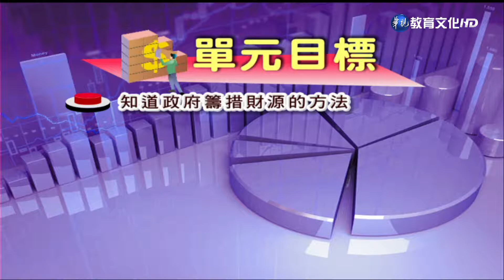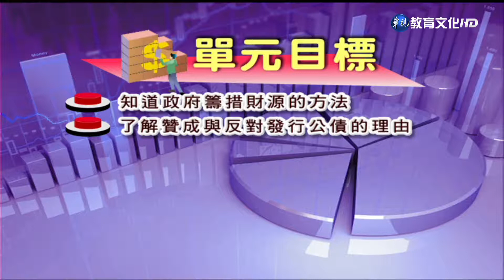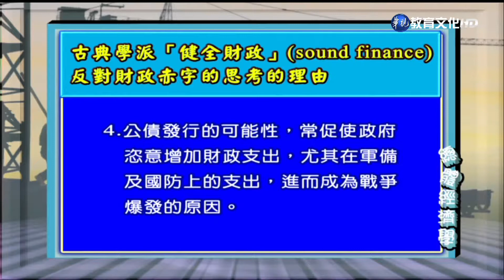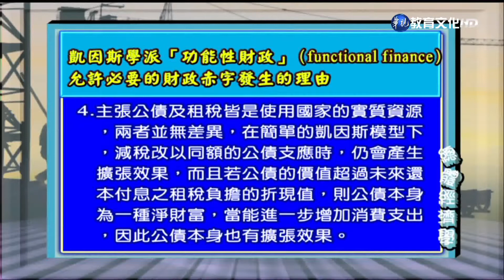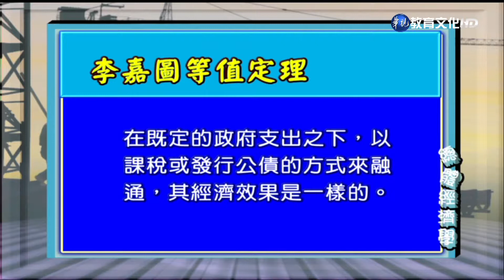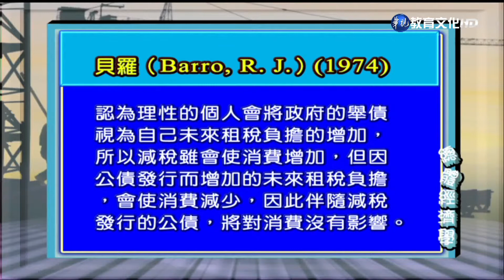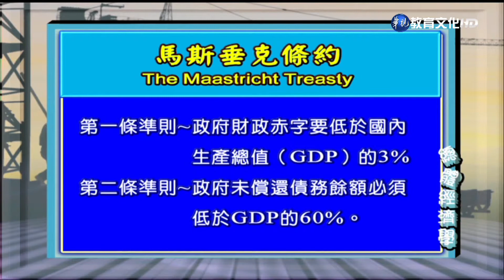總體經濟學（學院） 第17講